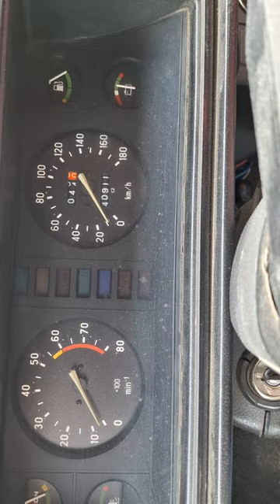Lada 2107 1,5 1990